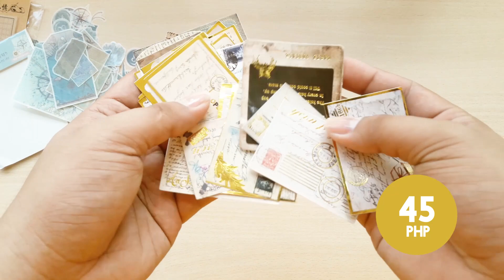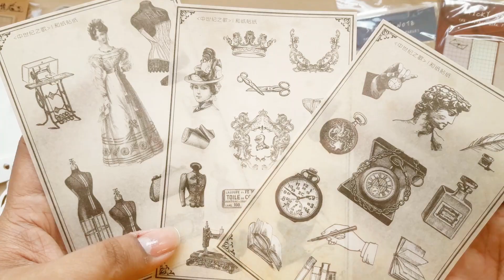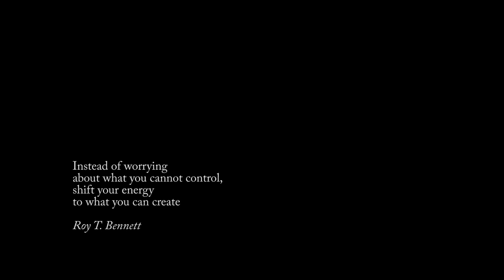stationery haul part 1 // from shopee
Hi lovelies!

Welcome to another video! Just wanted to share with you my recent stationery supply haul from Shopee. Yey!

Shopee is an e-commerce platform for various enterprises selling various items for affordable prices. Shopee is sort of like the Asian version of Amazon.

If you want to check the sellers where I bought these items from, please use these links:

If you are from a country that is not serviceable, you can get almost the same items from AliExpress.

I have an AliExpress order but it's still in transit as of the moment. Once it arrives, I'll share what I got in another haul video (which is gonna be the part 2) and I'll also share my experience using AliExpress because apparently it ships free worldwide. Yes, so we'll find out what's the catch.

Purchase your copy of In the Wake of Our Wreckage

xo,
dani